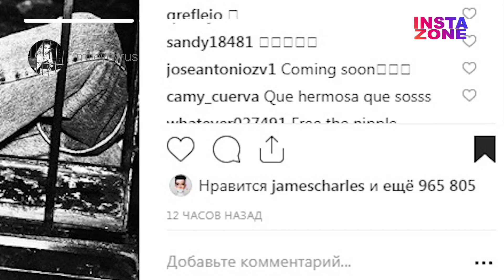INSTA ZONE! Свеженькие новости Instagram! 11.01.2019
Всем хаюшки! Insta Zone на ваших голубых экранах! Кто же из селебрити порадовал собой виртуальное пространство сегодня??? Уже не терпится вам рассказать!